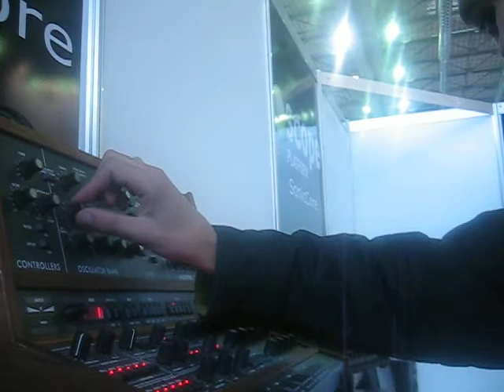me messing with oscilators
me messing with oscilators trying to create a DNB bass